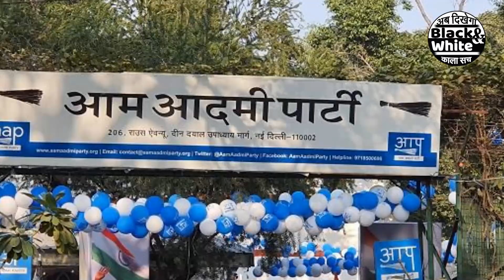केजरीवाल ने किया जीत का ऐलान | AAP | Congress | BJP | Modi | Kejriwal | Arvind Kejriwal